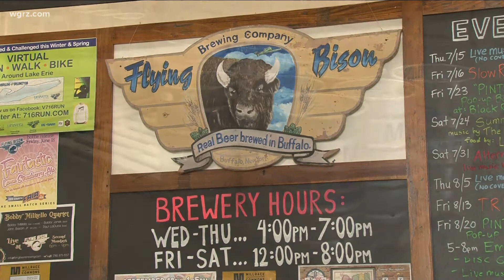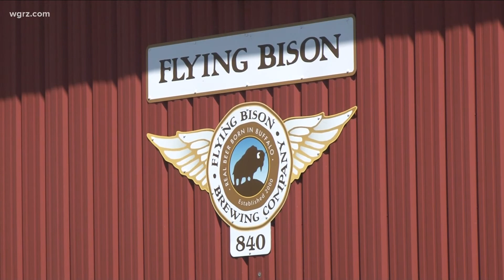Most Buffalo: 'Flying Bison Brewery turns 21'